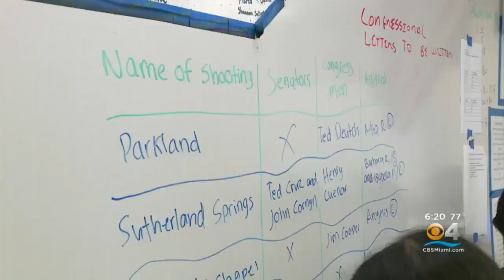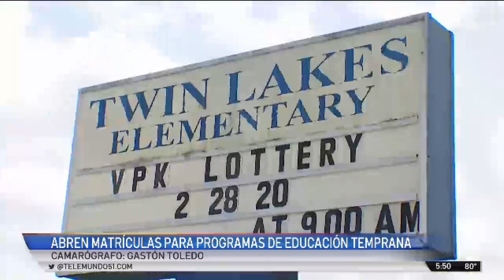M-DCPS STORIES SAMPLES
A compilation of different television stories I've worked on as Media Relations Specialist at Miami-Dade County Public Schools since the end of 2019.